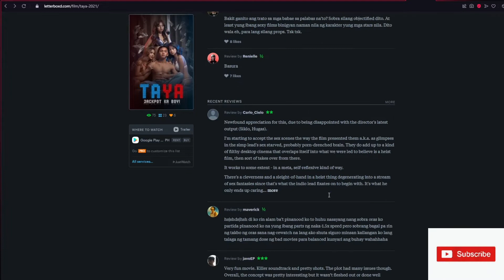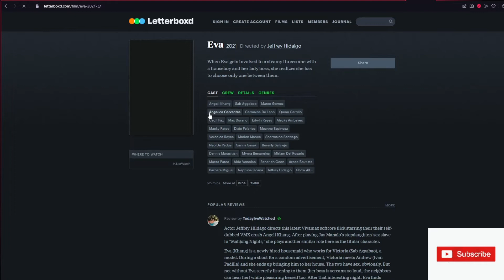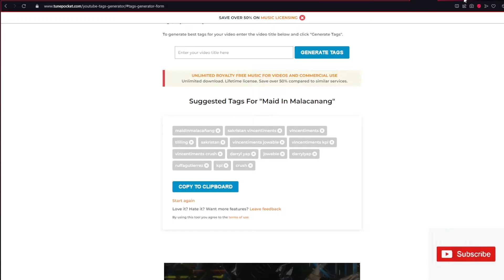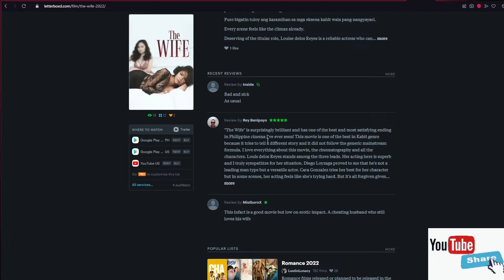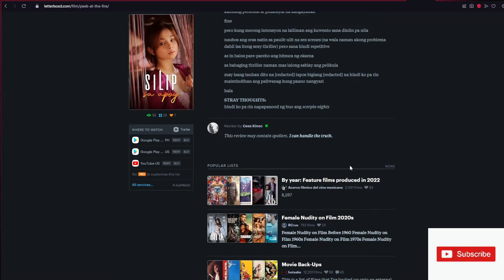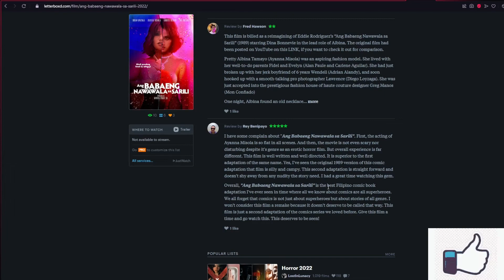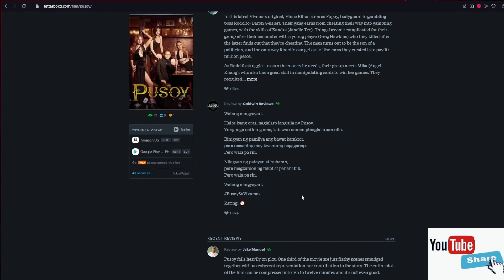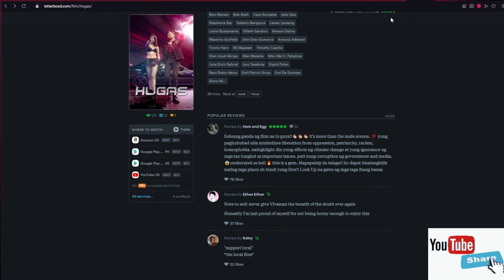Reacting to Letterboxd Roasting of Vivamax Movies (Taya, Eva, Silip sa Apoy, HUGAS)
Bonus video content for Vivamax Movies

What does the Letterboxd Critics have to say about modern Pinoy bold movies?

Wel here I am to read most of the comments and I'm pretty sure most of them got roasted. Looking at you, Hugas.